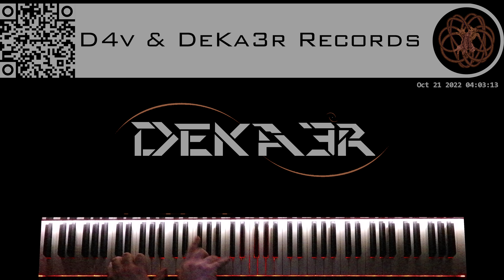🔴 IRL - ESTUDIOS PROFUNDOS DE PIANO - FA# MENOR ARMÓNICO - ESCALAS DOBLES EN SEXTAS - 1305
DeKa3r.
Rubén García.